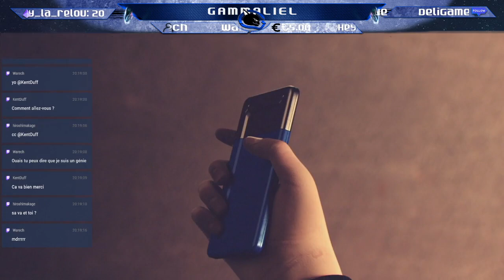[Follow Live] Escorte À L'aveugle | Ace Combat 7 : Skies Unknown #11 (XBox One)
📆 - Rediffusion du live Twitch du 16 Septembre 2020